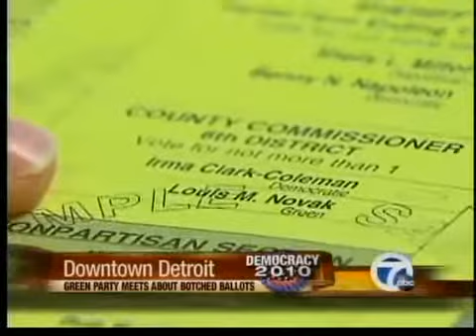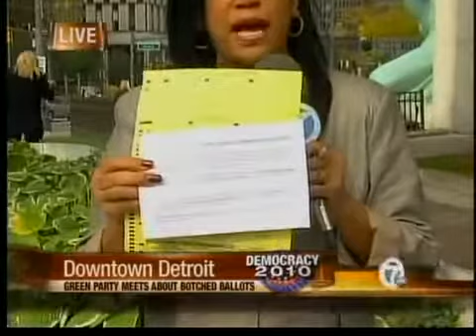Botched ballot fixed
Wayne County fixes ballot that had left Green Party candidates off.